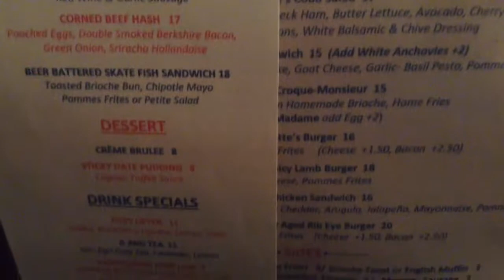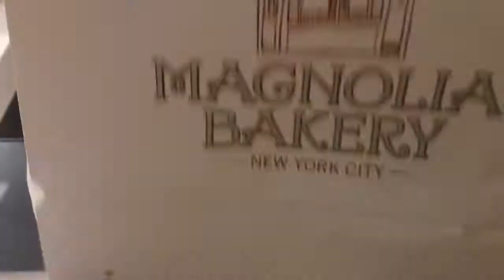The best vacation ever